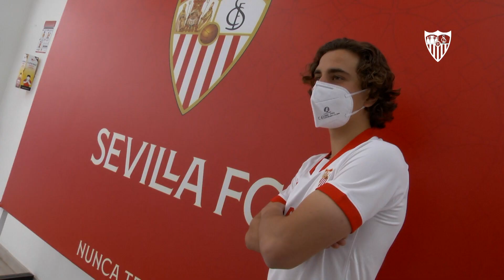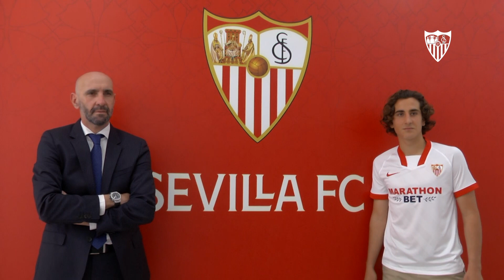Valentino Fattore renueva con el Sevilla FC hasta 2023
El lateral canterano, nieto de Scotta, tiene 19 año y firma por dos temporadas más